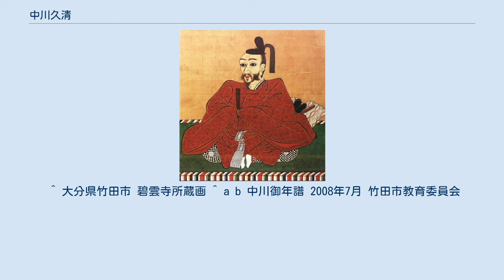中川久清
中川 久清（なかがわ ひさきよ）は、江戸時代前期の大名。
豊後国岡藩の第3代藩主。
官位は従五位下・山城守。
日本人離れした顔が描かれた肖像画が残されている。
 第2代藩主・中川久盛の長男として京都伏見にて誕生した。
母は久松松平定勝の娘となっているが、実際は安威忠右衛門の女。
幼名は津久丸。
その後、伏見で村井（上笠）五兵衛、吉田四郎左衛門を養育係として育てられる。
 承応2年（1653年）、父の死去により跡を継いだ。
藩政を確立するため、家老制度や奉行制度を制定し、さらに検地やキリシタン摘発を目指しての絵踏みを行なった。
また、岡山藩から熊沢蕃山を招聘して植林政策や郷村制度の強化を行なった。
このようにして藩政を確立すると、寛文6年（1666年）5月29日に老齢を理由に長男久恒に家督を譲って隠居した。
しかし隠居してもなお、実権を掌握し続けたと言われている。
 久住連山の一つ大船山を愛し、足が不自由だったため「人馬鞍」と呼ばれる鞍を屈強の男性に担がせて何度も登山した。
 天和元年（1681年）11月初旬、江戸から帰国途中に発病し、11月20日に岡にて死去した。
享年67。
法号は宝厳院。
墓所は、自身が愛した大船山中腹1,300メートルを超える台地上にあり、入山公墓と呼ばれる。
 藩政の確立と教育の普及に努めた名君であり、岡藩中興の英主と言われている。
 ^ 大分県竹田市 碧雲寺所蔵画 ^ a b 中川御年譜 2008年7月 竹田市教育委員会